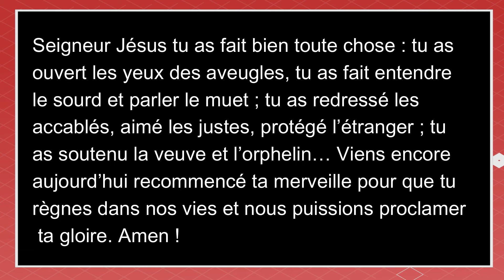Homelie P. Emile Martin DIBONGUE. Dimanche 08 Septembre 2024. 23e Dimanche T.O. annee B.